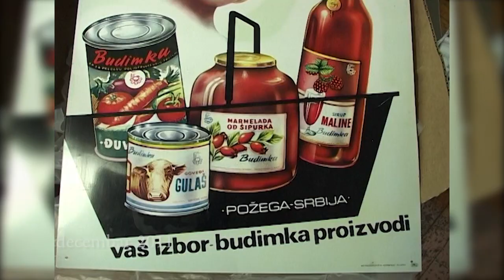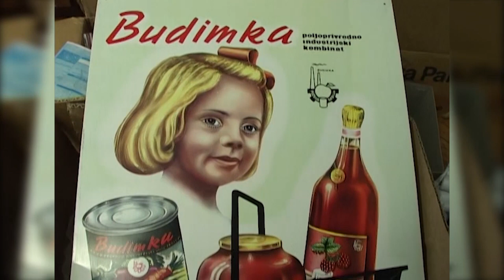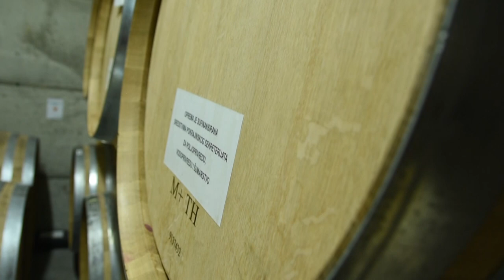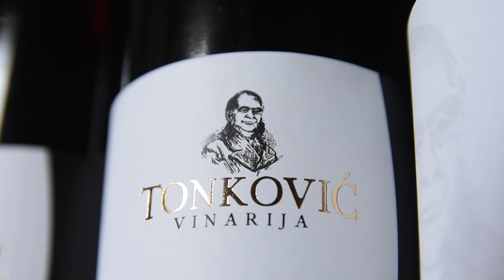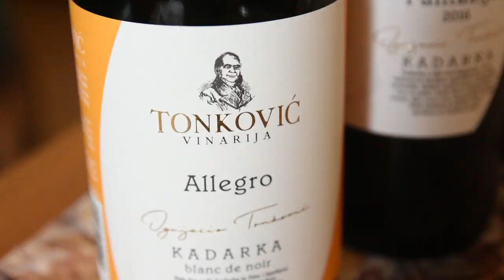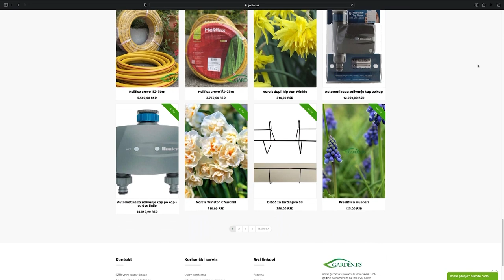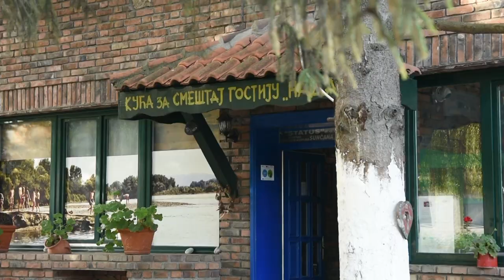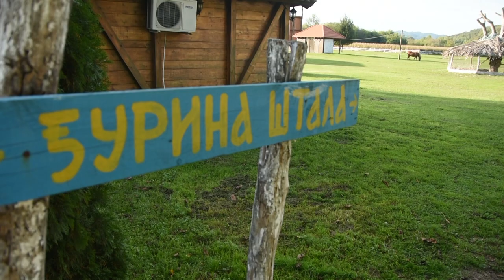Poljoprivredna emisija Farma 1091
U 1091. epizodi emisije Farma dobićete odgovore na sledeća pitanja:
Na koji način je jedan voćar iz Požege napravio revoluciju u uzgoju maline?
Zašto je posao sa ukrasnim biljem imun na sve krize?
Gde se da Drini jednu najbolji ćevapi?
Zbog čega vinogradari sa severa države na napuštaju staru autohtonu sortu kadarku?